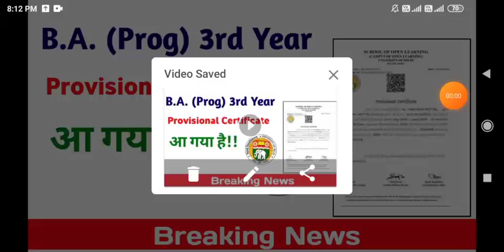SOL | B.A. Programme Third Year Provisional Certificate Released Now | College Updates